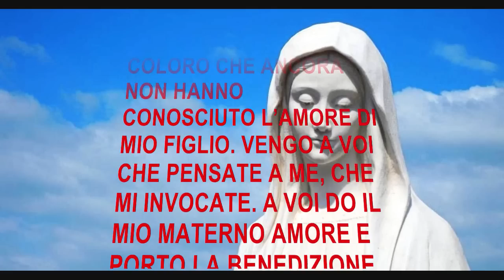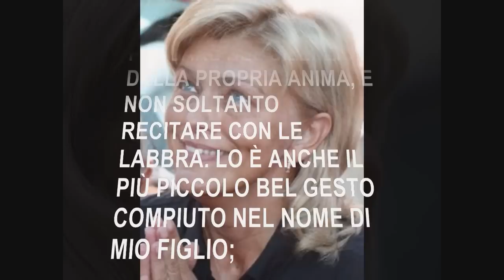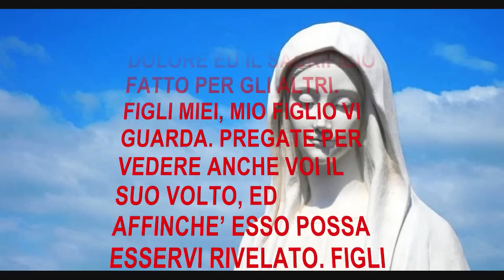MESSAGGIO DEL 2 SETTEMBRE 2016 DELLA MADONNA DI MEDJUGORJE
MESSAGGIO DELLA REGINA DELLA PACE DATO A MIRJANA.
TESTO:“CARI FIGLI
SECONDO LA VOLONTÀ DI MIO FIGLIO ED IL MIO MATERNO AMORE VENGO A VOI, MIEI FIGLI, ED IN PARTICOLARE PER COLORO CHE ANCORA NON HANNO CONOSCIUTO L’AMORE DI MIO FIGLIO. VENGO A VOI CHE PENSATE A ME, CHE MI INVOCATE. A VOI DO IL MIO MATERNO AMORE E PORTO LA BENEDIZIONE DI MIO FIGLIO. AVETE CUORI PURI E APERTI? VEDETE I DONI, I SEGNI DELLA MIA PRESENZA E DEL MIO AMORE? FIGLI MIEI, NELLA VOSTRA VITA TERRENA ISPIRATEVI AL MIO ESEMPIO. LA MIA VITA È STATA DOLORE, SILENZIO ED UN’IMMENSA FEDE E FIDUCIA NEL PADRE CELESTE. NULLA È CASUALE: NÉ IL DOLORE, NÉ LA GIOIA, NÉ LA SOFFERENZA, NÉ L’AMORE. SONO TUTTE GRAZIE CHE MIO FIGLIO VI DONA E CHE VI CONDUCONO ALLA VITA ETERNA. MIO FIGLIO VI CHIEDE L’AMORE E LA PREGHIERA IN LUI. AMARE E PREGARE IN LUI VUOL DIRE — COME MADRE VOGLIO INSEGNARVELO — PREGARE NEL SILENZIO DELLA PROPRIA ANIMA, E NON SOLTANTO RECITARE CON LE LABBRA. LO È ANCHE IL PIÙ PICCOLO BEL GESTO COMPIUTO NEL NOME DI MIO FIGLIO; LO È LA PAZIENZA, LA MISERICORDIA, L’ACCETTAZIONE DEL DOLORE ED IL SACRIFICIO FATTO PER GLI ALTRI. FIGLI MIEI, MIO FIGLIO VI GUARDA. PREGATE PER VEDERE ANCHE VOI IL SUO VOLTO, ED AFFINCHE’ ESSO POSSA ESSERVI RIVELATO. FIGLI MIEI, IO VI RIVELO L’UNICA ED AUTENTICA VERITÀ. PREGATE PER COMPRENDERLA E POTER DIFFONDERE AMORE E SPERANZA, PER POTER ESSERE APOSTOLI DEL MIO AMORE. IL MIO CUORE MATERNO AMA IN MODO PARTICOLARE I PASTORI. PREGATE PER LE LORO MANI BENEDETTE.
 VI RINGRAZIO!”